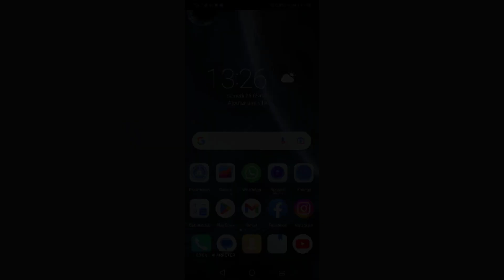Comment supprimer les suggestions d'Amis sur Facebook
Aujourd’hui, je voudrai vous présenter comment supprimer les suggestions d'Amis sur Facebook.

Alors pour ce faire, veuillez suivre les étapes suivantes :
1) Lancez l’application « Facebook » ;
2) Allez sur les trois traits en haut à droite ;
3) Allez sur « Paramètres et confidentialité » ;
4) Puis allez sur « Paramètres » ;
5) Touchez « Notifications » ;
6) Touchez « Vous connaissez peut-être » ;
7) Désactiver les notifications de suggestions d’amis ;
8) Confirmer l’opération avec le bouton « Désactiver ».

comment supprimer les suggestions d'amis sur facebook suggestion ami facebook suggestions d’amis facebook supprimer suggestions facebook suggestion amis facebook.
comment supprimer les suggestions sur facebook notification suggestion amis facebook, comment enlever les suggestions sur facebook, comment bloquer les suggestions d'amis sur facebook.
comment enlever les suggestions d'amis sur facebook, comment désactiver les suggestions d'amis sur Facebook, Tutoriels, htpratique.